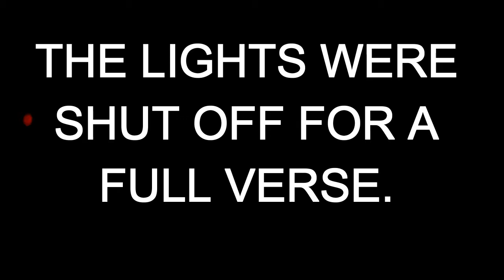Vlog: Chris & Court in Little Tokyo (01.04.15)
Sorry for the long wait on this vlog but we finally got it up! Yaaayyy!! We had the honor to perform at Japanese American Cultural & Community Center on January 4, 2015 and have been invited to celebrate the “Kotohajime: Hatsu-Yuki” (first day of snow fall), the Year of the Sheep.
Here are some footages of Day 2 at Little Tokyo. Please enjoy!